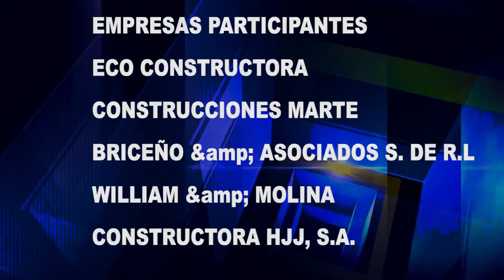OFERTAS PARA CONSTRUIR NUEVO BULEVAR DE CATACAMAS SE ABREN EN PÚBLICO